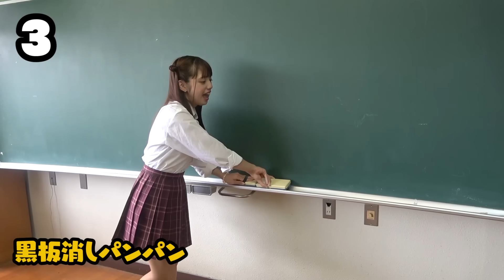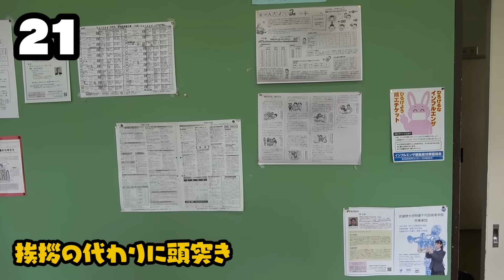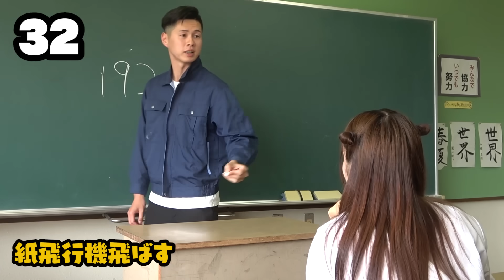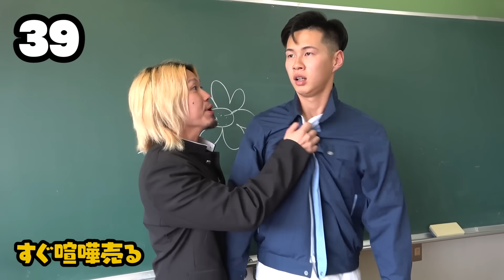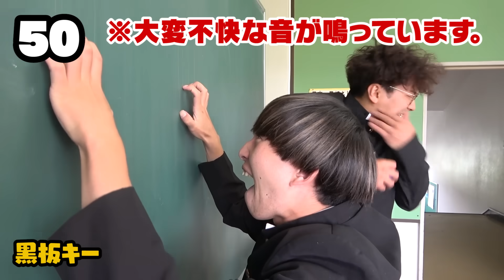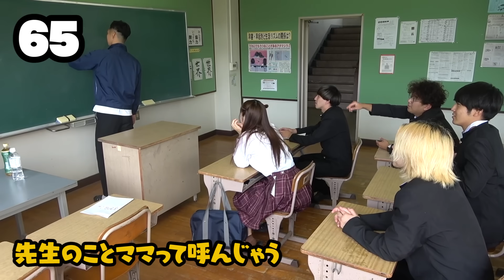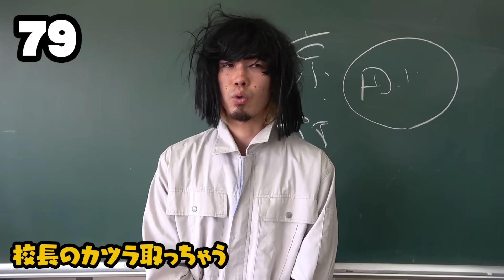【マナル隊】校則違反！？学校ではやってはいけない事100選やってみた！【あるある】【寸劇】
@MANARUTAI   久しぶりのコラボありがとう！

▽【マナル隊】授業参観で大暴れ！？手を上げない子供に無理やり手を上げさせる母親がやばすぎた…

▽【マナル隊】はじめてのおつかい！良い子VS悪い子でママのお手伝い対決やってみた！【対決】

▽ママが極寒の北海道で行方不明になりました・・・・・【寸劇】マナル隊ジャック

【💜🧡7周年記念グッズ発売中！！💚💖】
ボンボンTV7周年記念グッズが販売中🎉

▼購入期間
販売期間：8月25日(木)〜2月28日(火)
受注期間：8月25日(木)〜9月9日(金) 23:59まで